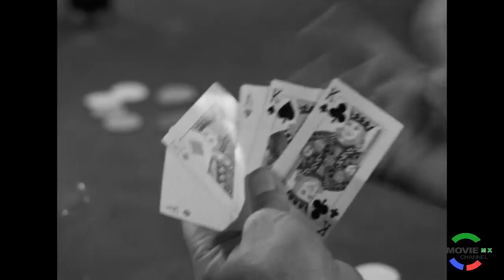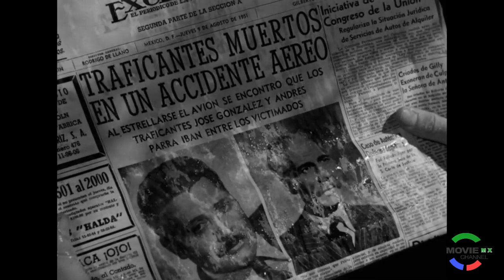El Indito Pelicula Cine mexicano Epoca De Oro 720p 30fps H264 192kbit AAC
Sinopsis
El chamula Valentín llega a la Ciudad de México a hospedarse con sus paisanos Marcelo y Sirenia, padres de once hijos marimberos y dos más. Marcelo atiende a Valentín con gusto hasta que se da cuenta de que es pobre y lo echa de la casa. A sugerencia de Sirenia, Marcelo emplea a Valentín como sirviente y lo explota sin piedad. Pero con la ayuda del sinvergüenza de Andrés, la suerte de Valentín cobra un giro inesperado.